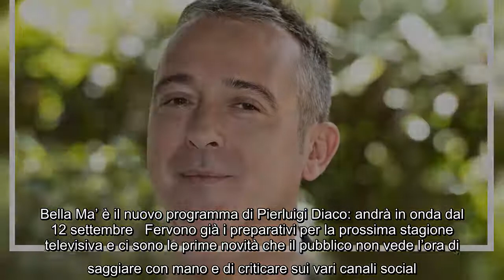Bella Ma’ è il nuovo programma di Pierluigi Diaco andrà in onda dal 12 settembre Fervono già i prep